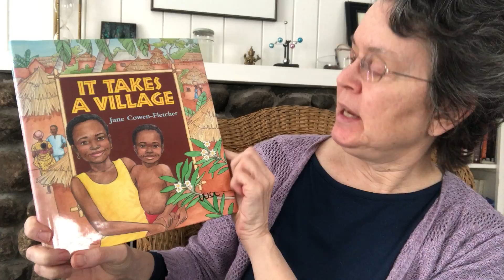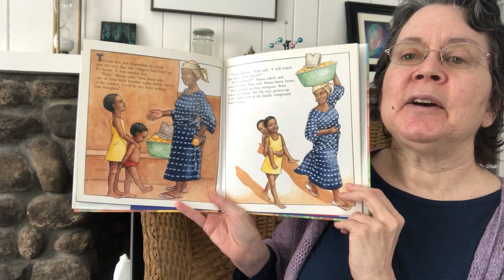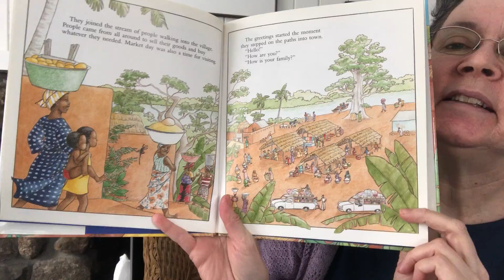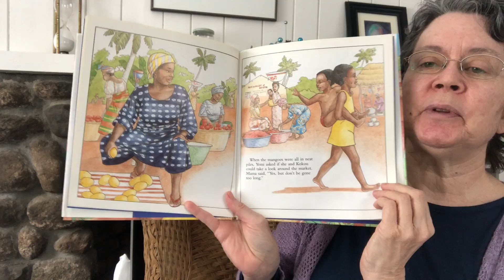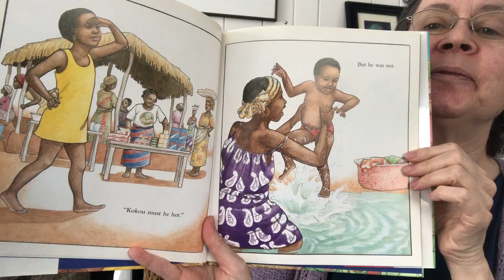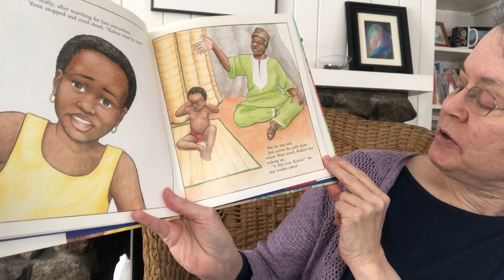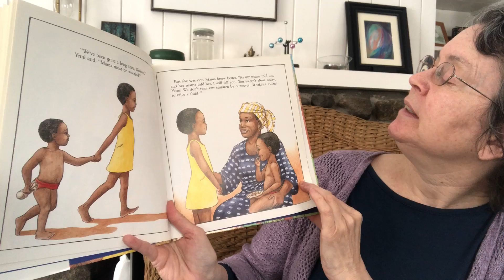Concord UU Story Time - "It Takes a Village"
As we consider the theme of Beloved Community this February, what does it mean to care for each other? Rev. Lyn Marshall reads a story about a big sister who is proud to be made responsible for her little brother while her mother is busy - but does she care for him all by herself?

"It Takes a Village" is written and illustrated by Jane Cowen-Fletcher. Published by Scholastic Books, 1994.